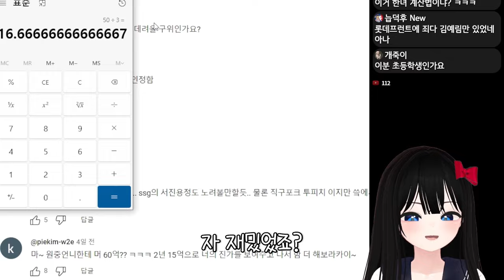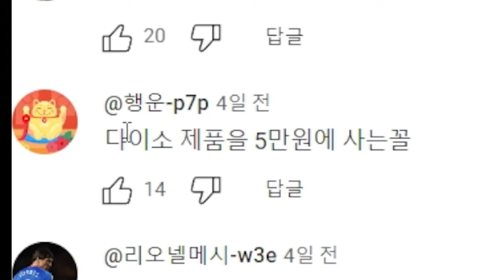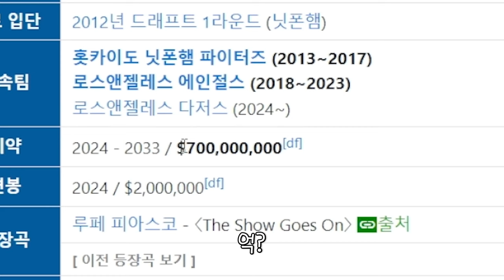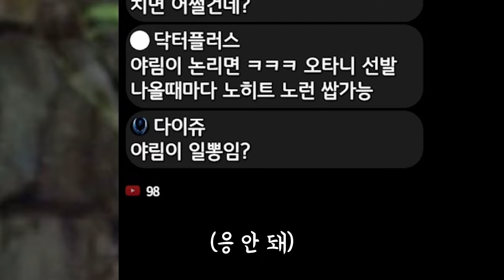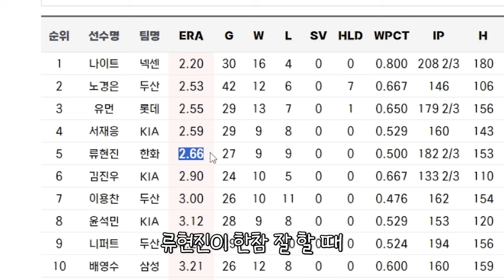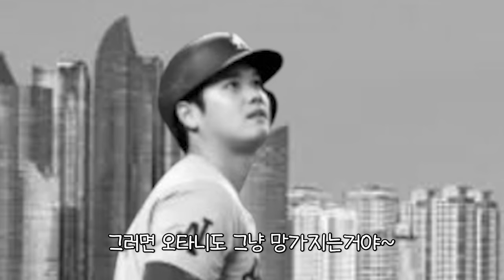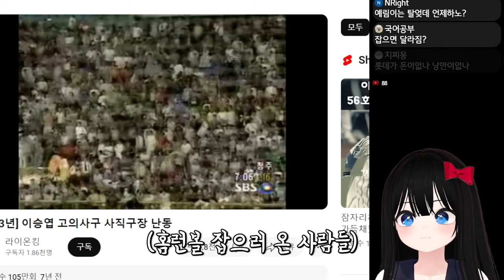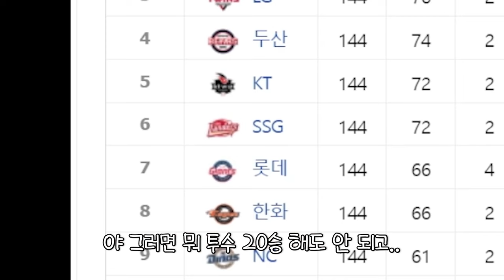오타니 KBO(롯데)에 오면 우승가능 할까?